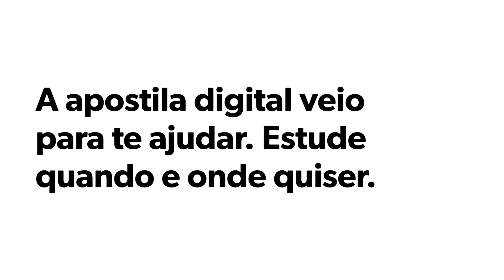APOSTILA PREFEITURA DE FLORES DA CUNHA RS 2020 ENGENHEIRO CIVIL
Mediante ao pagamento de taxa no valor de R$ 56,00 a R$ 106,00, os interessados poderão se inscrever via internet, no site da UNA Gestão e Assessoria, no período de 8 a 27 de abril de 2020. A isenção poderá ser solicitada de 8 a 22 de abril de 2020.